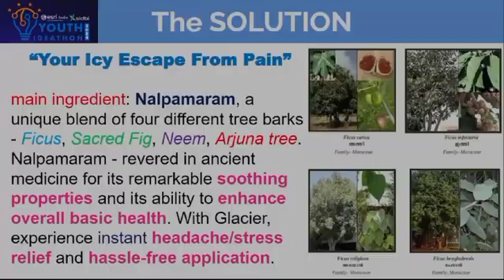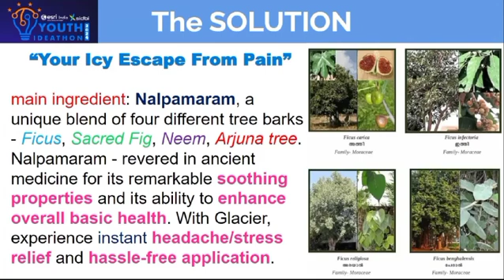Youth Ideathon 2024 | TOP 1500 | UID - 2F34631 | Team - Glacier guardian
YI 2024 | Student - AM. Jeyashri, D. C. Deepika, R. Nivedita, S. Anu radha, J. Ashwathika | 12th Grade | School - The Hindu Colony Chellammal Vidyalaya Senior Secondary School | Glacier guardian